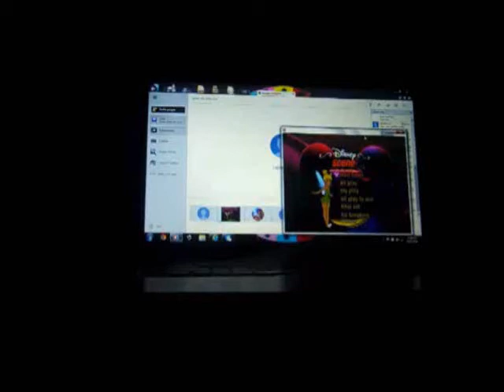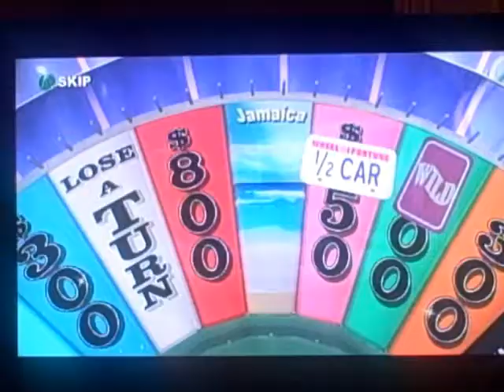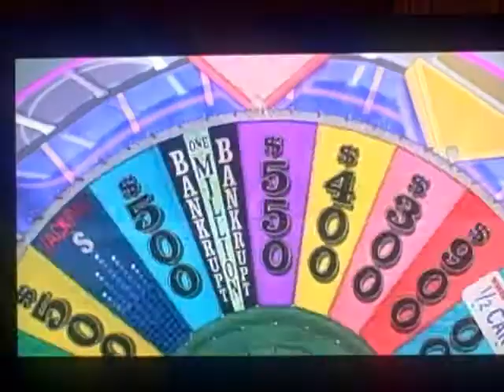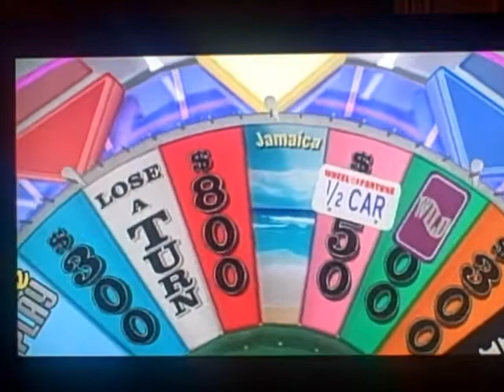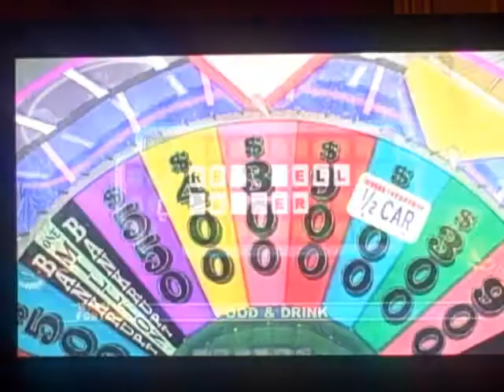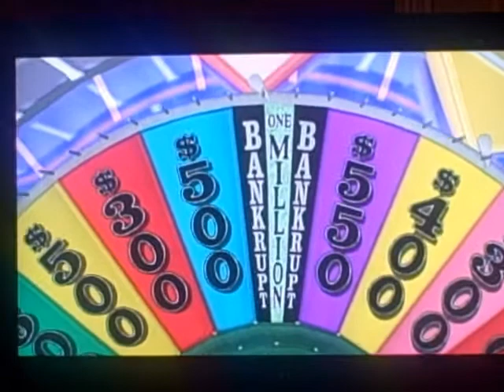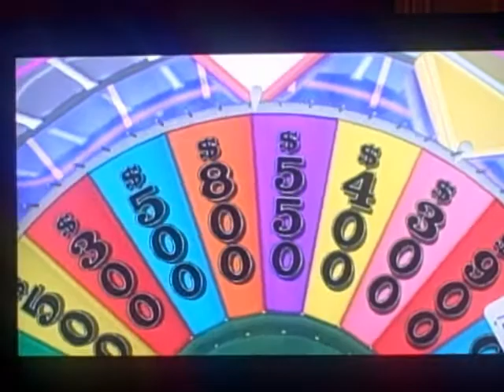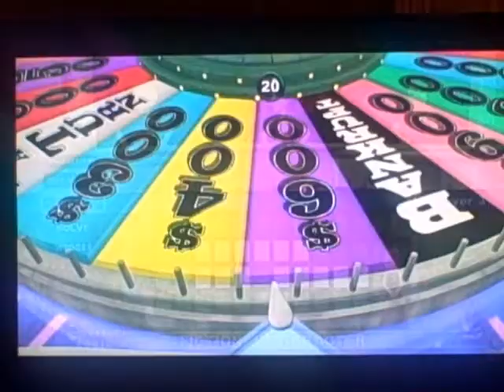XBox 360 Wheel of Fortune Spooktacular: Season #2, Episode #18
Now, here's today's episode of the Spooktacular. Who will win tonight? Watch to find out, and enjoy!